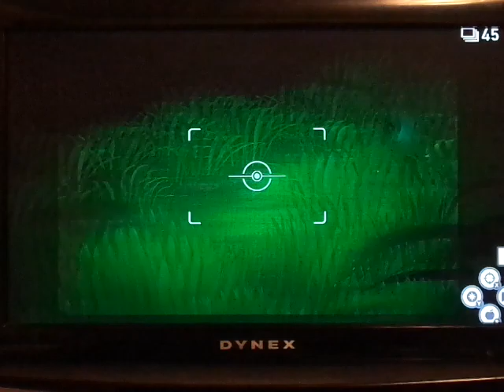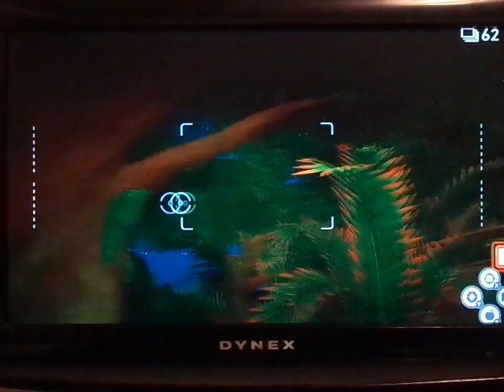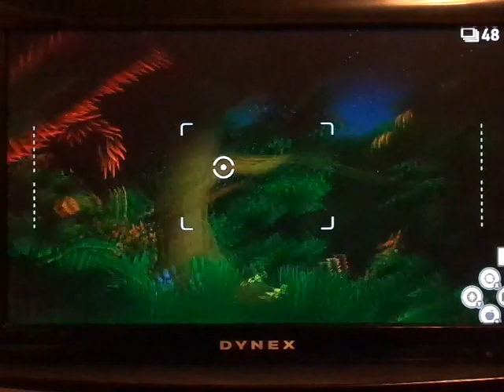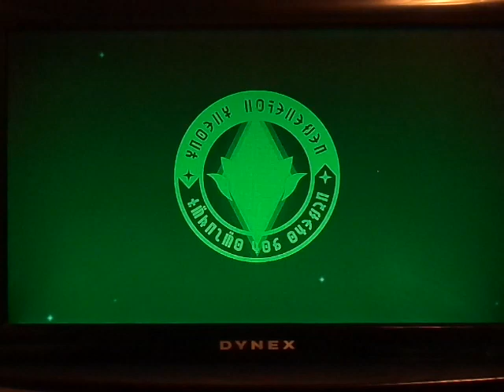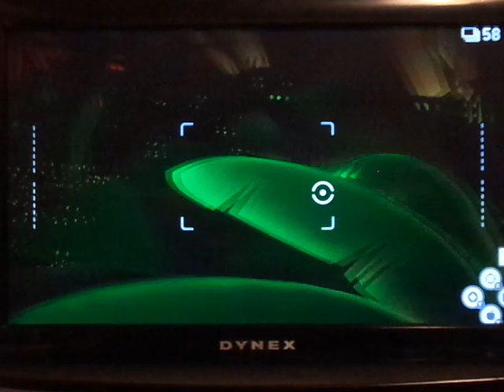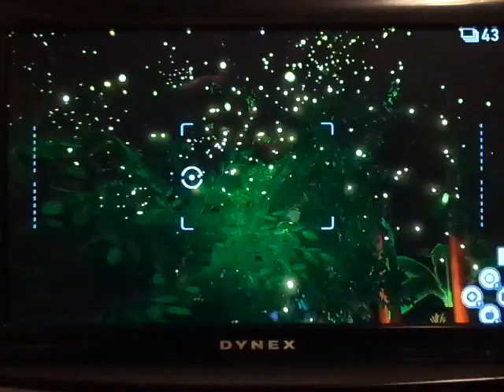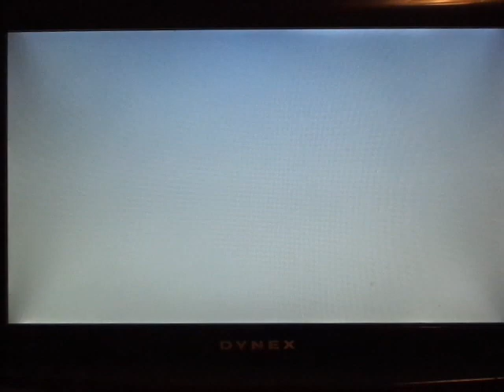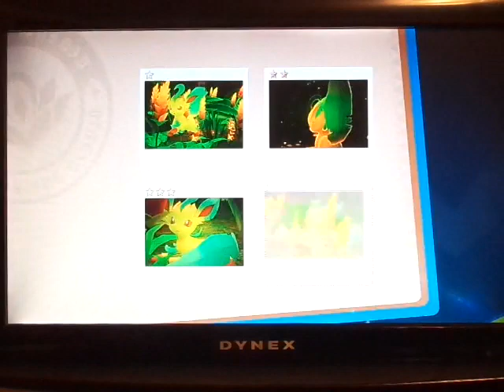Let's Play: New Poke'Snap (switch) #31~ Grinding Jungle Points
I Do More Jungle Points to Level Up yet i have a tad more further to go to level up